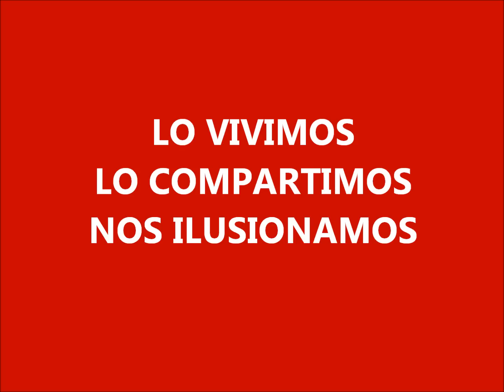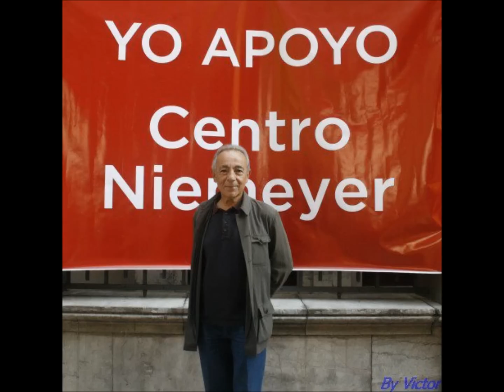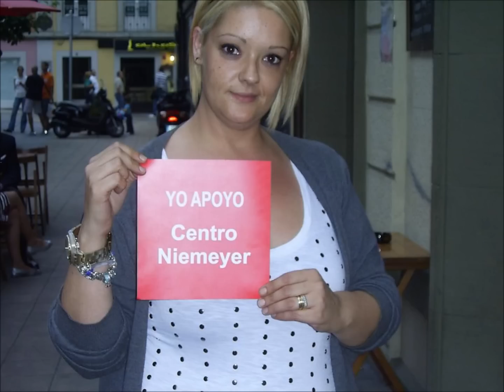YO APOYO CENTRO NIEMEYER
Por ilusión, por cultura, por espectáculos, por internacionalidad, por los puentes entre naciones, por las oportunidades, por el turismo, por los puestos de trabajo, por las emociones, por las exposiciones, por los conciertos, por las actividades, por Asturias, por la gente... YO APOYO CENTRO CULTURAL INTERNACIONAL OSCAR NIEMEYER.

Imágenes extraídas de la web oficial del Centro Niemeyer y del grupo de Facebook "YO APOYO AL CENTRO CULTURAL INTERNACIONAL OSCAR NIEMEYER"